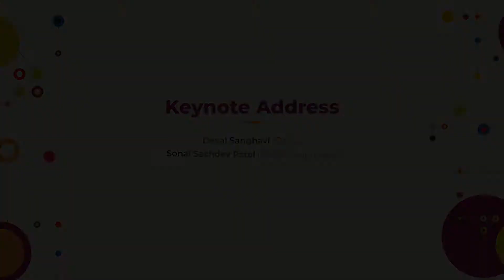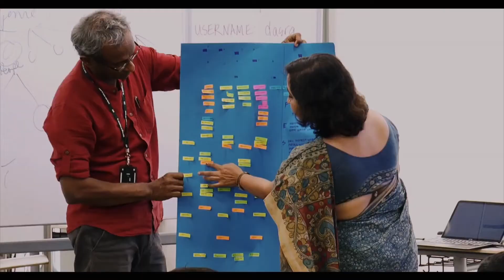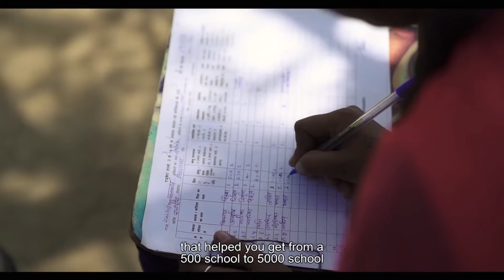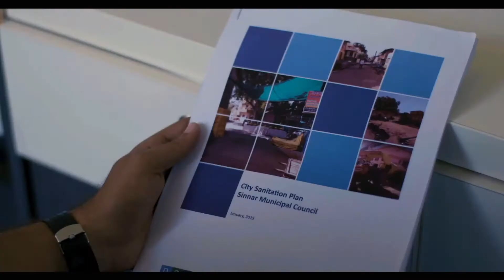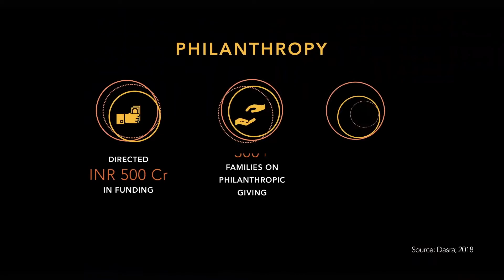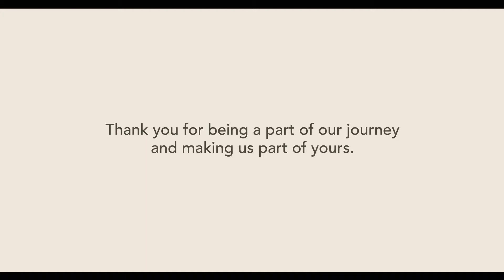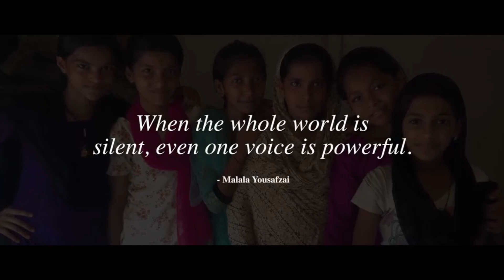Keynote Address: Deval Sanghavi, Co-founder, Dasra and Sonal Sachdev Patel, GMSP Foundation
The 17th edition of the Dasra Philanthropy Forum was hosted in Ahmedabad, Gujarat. DPF 2019 brought together philanthropists, nonprofit leaders, government, media and key stakeholders from the sector to discuss collaborative action towards achieving India's development Goals

Commencing with the keynote address by Deval Sanghavi (Co-Founder, Dasra) and Sonal Sachdev Patel (CEO,GMSP Foundation), Gujarat’s potential to be a bigger player in India’s development story through a strategic approach to social change and collaboration was highlightedِ along with the need for enabling organizations to grow, innovate and scale their impact through flexible funding.